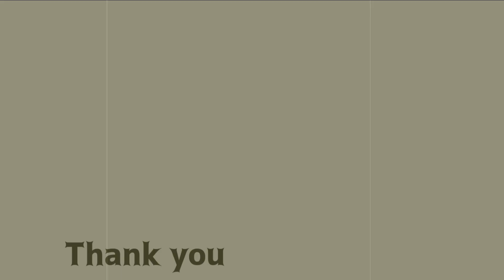【DBD】トンネル肉壁で鯖とキラー区別つかなくなったやつ【デッドバイデイライト】